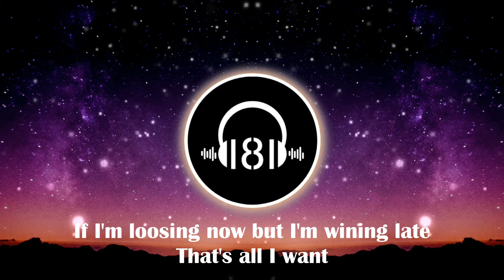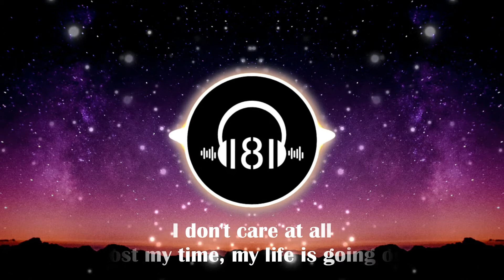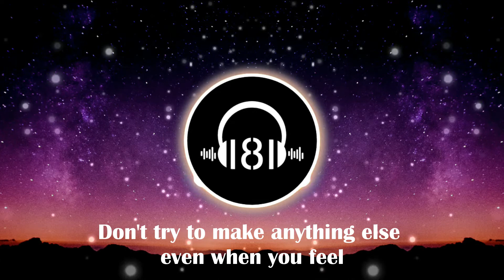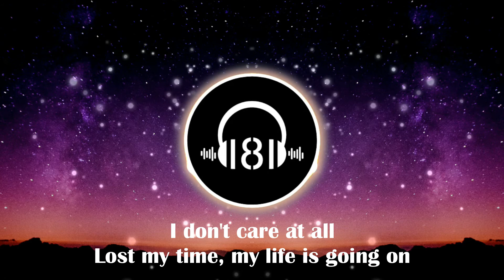La Casa De Papel [Original Soundtrack] | Cecilia Krull - My Life is going on (8D Audio / Lyrics)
🎧 Use headphones or stereo speaker for the best experience!

Lyrics

If I stay with you, if I'm choosing wrong
If I'm losing now, but I'm winning late

Now we need some space, 'cause I feel for you
And I wanna change
Growing up alone, it seems so short

Whatever happens in the future, trust in destiny
Don't try to make anything else even when you feel

Lost my time, my life is going on

I will be so strong, looking for a new version of myself
Cause now all I want is to be a part of my new world

Why not have it all